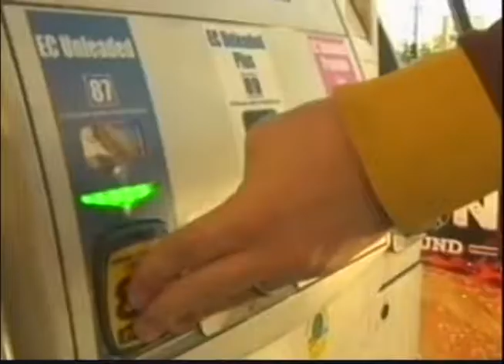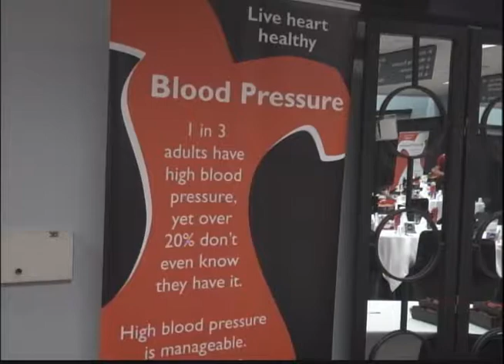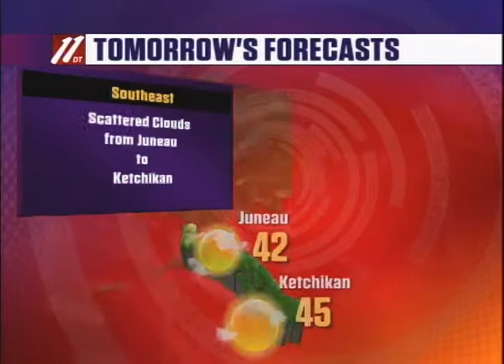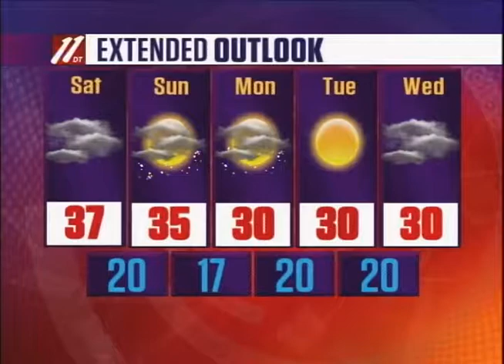Fbx Evening News, 2-19